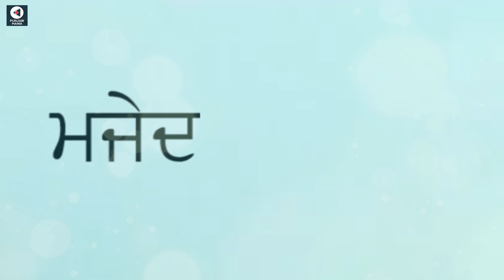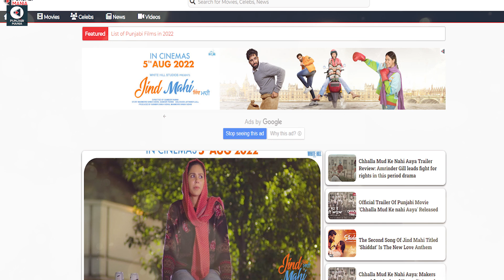Rabb Da Radio 3 | Tarsem Jassar, Simi Chahal | Official Trailer, Release Date | Punjabi Mania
The multi talented Punjabi artist- Tarsem Jassar, has successfully created a room in the hearts of the Punjabi audience as a great singer, song writer and actor. Tarsem Jassar won the hearts with his debut acting performance in Rabb Da Radio released in 2017 and after that, he was also seen entertaining the fans even more in the sequel of the movie.

Now Tarsem Jassar has finally announced the release date of the third part of the movie titled Rabb Da Radio 3. The film has been produced by Manpreet Johal & Ashu Munish Sahni under the banner of Vehli Janta Records & Omjee Group. Rabb Da Radio 3 will hit the big screens on 30th March, 2023.